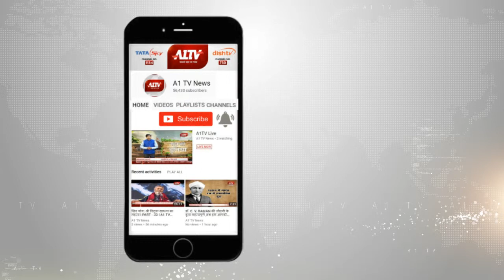सांभर : विवाहिता ने की आत्महत्या, फांसी का फंदा लगाकर दी जान